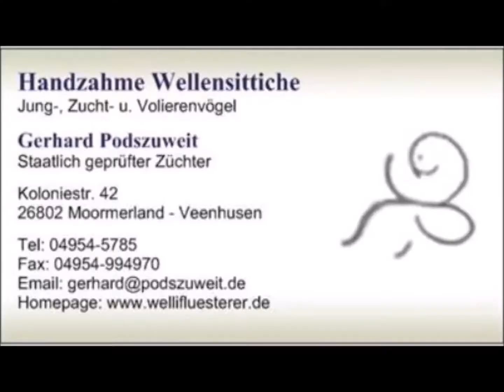2019 10 19 Der Wellifluestererfilm des Tages